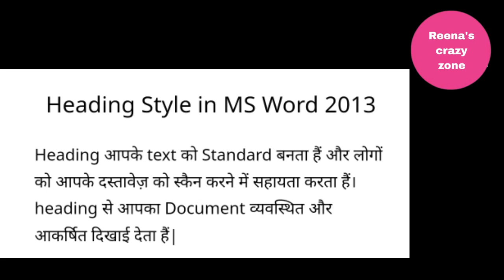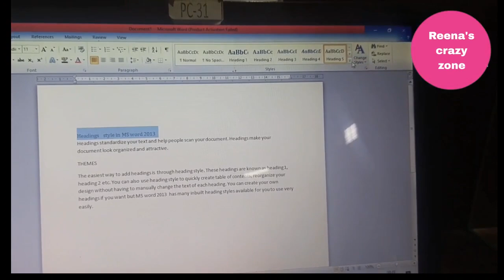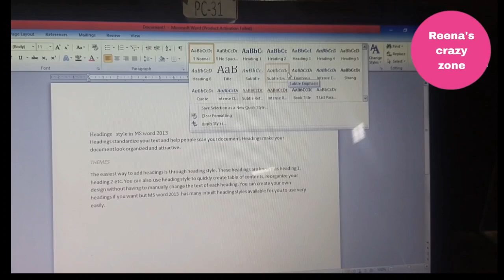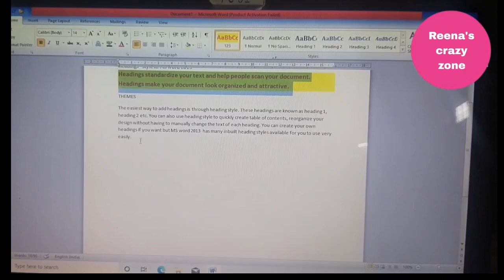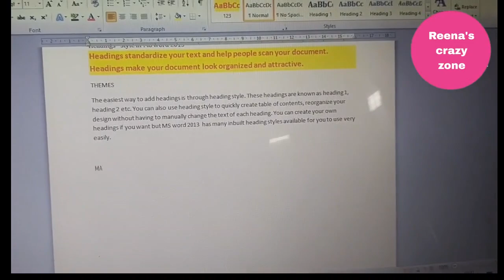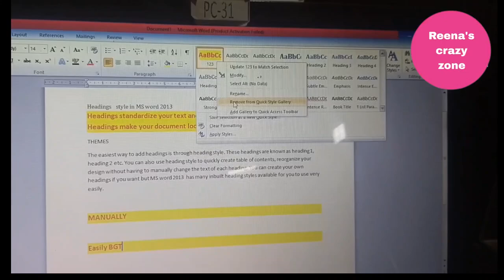MS Word में Heading Style Add और Remove करना | Word Tips & Tricks 2024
"इस वीडियो में आप सीखेंगे कि MS Word में Heading Style को कैसे Add और Remove किया जाता है। यह एक आसान और प्रभावी तरीका है जिससे आप अपने डॉक्युमेंट को प्रोफेशनल बना सकते हैं। अगर आप MS Word के नए फीचर्स और ट्रिक्स जानना चाहते हैं, तो यह वीडियो आपके लिए है। देखें और सीखें MS Word के बेहतरीन टिप्स और ट्रिक्स 2024 में।